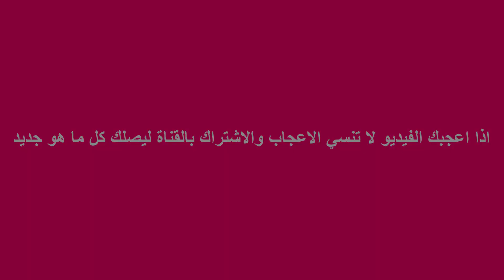خبز الحليب الرائع هش كالقطن للفطور ومفيد للاطفال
إكتشفي وصفة الخبز بالحليب الرائع طريقة سهلة سريعة وناجحة
نقدم لكم الخبز بالحليب إقتصادي بمذاق لذيذ نجاحه مضمون
كذلك هو خبزجد هش
يتمز هذا الخبز بمكونات إقتصادية متوفرة في كل بيت سهل وسريع التحضير
المكونات:
بيضة
30غ او 2 ملاعق ك  سكر- سنيدة
30غ زبدة
250غ دقيق
10غ خميرة الخبز
تطهى في الفرن على حرارة 180 درجة لمدة 15 دقيقة
يمكن مضاعفة هذه المقادير حسب الرغبة

لا تنسي الإشتراك للمزيد